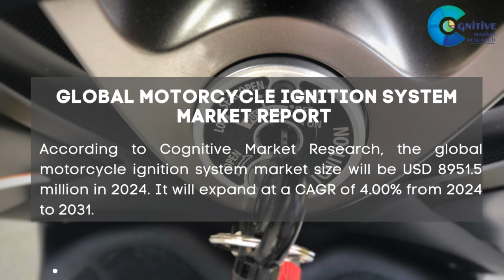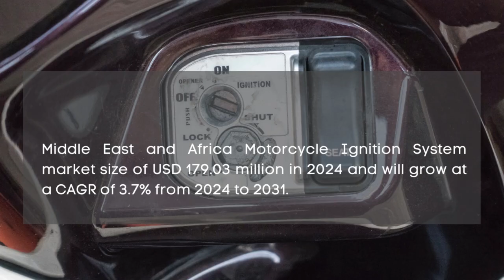Motorcycle Ignition System Market Report 2024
Motorcycle Ignition System Market Report 2024 | Forecast, Market Size & Growth

Report Insights:According to Cognitive Market Research, the global motorcycle ignition system market size will be USD 8951.5 million in 2024. It will expand at a compound annual growth rate (CAGR) of 4.00% from 2024 to 2031.

The AC-CDI held the highest motorcycle ignition system market revenue share in 2024.